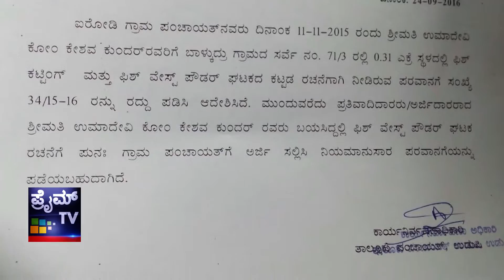Balkudru Meenu Samskarana Ghataka